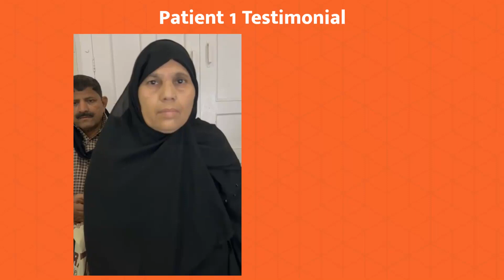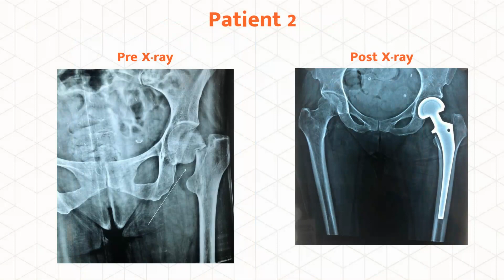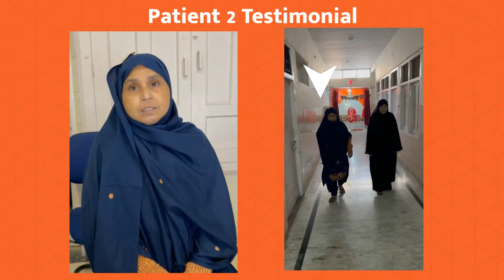Cases of Partial Hip Replacement | Dr. Parv Mittal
Consult
Dr. Parv Mittal
MS(Orth), DNB, MNAMS, MRCS, FIJR
Trauma and Joint Replacement Consultant

OPD Schedule

Mittal Nursing Home and Joint Replacement Center
Address: 2, Mathura Nagar,
Bypass Road, Firozabad.
Day and Time: Every Wed from 11 am Till 04 pm

Artemis Lite
Address: A-1, New Friends Colony,
New Delhi-110025.
Day and Time: Mon, Tue, Thu, Fri & Sat 10 - 1 pm